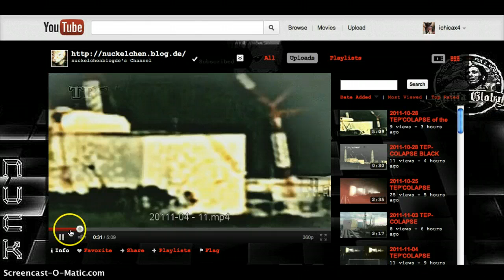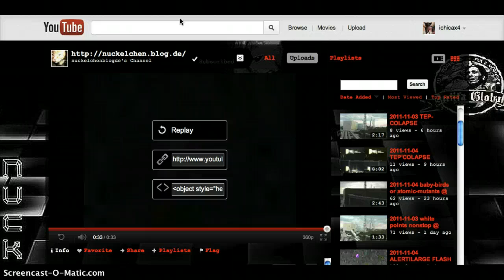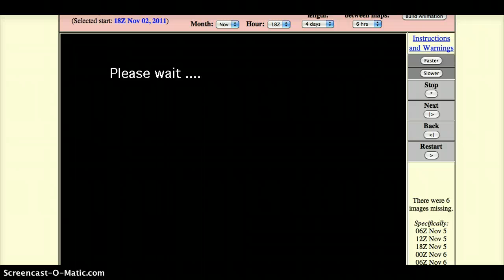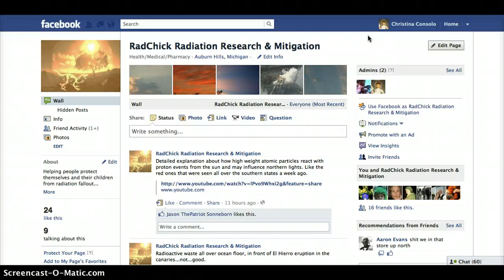HIGH RADS WA CA AZ TX CO ID IA MN NB IN PA TN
High graphs for past 2-3 days, November 2 til now...especially Phoenix & TX, which corresponds to jet stream analysis. Reactor #2 hole is LARGE and not being explained. New criticalities and then retraction from TEPCO. New Purple flashes on camera. Forecast for this weekend.